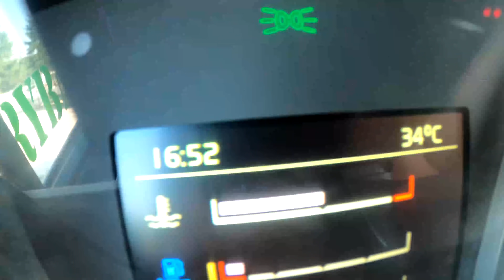Leśna przygoda#147 Jazda na suwak | 16:52 i 34 stopnie